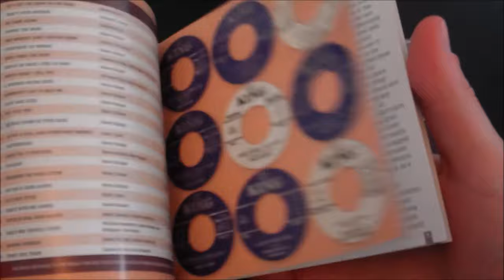Hank Ballard - Unwind Yourself: The King Recordings 1964-1967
The R&B star’s surviving 1964-67 King recordings, reissued in their entirety for the first time.

“Unwind Yourself” focuses on the period in Hank Ballard’s long career that has remained relatively under the radar in the CD era. It features every surviving record he made between early 1964 and late 1967, a period during which soul took over from R&B and his King label-mate James Brown spearheaded the funk revolution. Ballard made every effort to remain up-to-date but struggled to get his records heard by a wide audience. Whatever reasons DJs might have had for ignoring them, it surely was not the quality of the records or Ballard’s performances, which are first-rate throughout.

While this collection is aimed primarily at soul and funk fans, there are lots of choice R&B cuts to grab the attention of those who enjoy music of an earlier vintage. The vast majority of the tracks here have never been reissued. All but three are presented in the straight-ahead mono sound of the original King singles and albums. The remaining three are heard in genuine stereo (rather than pesky 2-track, with vocals on one channel and everything else on the other). Featured musicians include Lonnie Mack, Beau Dollar and a host of other Cincinnati notables, not to mention James Brown himself. The CD booklet offers a vast array of original labels, album sleeves and beautiful period photos, some of which have never been seen before.

The loose chronology of the track listing enables the listener to hear how capably Ballard moved with the times, and what a pity it was he didn’t find a newer, younger audience to enjoy these selections in the way earlier fans had relished ‘The Twist’ and ‘Work With Me Annie’.

Track Listing:

01 Let's Get The Show On The Road
02 That's Your Mistake
03 He Came Along
04 Poppin' The Whip
05 One Monkey Don't Stop No Show
06 Everybody Do Wrong
07 Here Comes The Hurt
08 Knock On Wood I Feel Good
09 Watch What I Tell You
10 A Winner Never Quits
11 Somebody's Got To Help Me
12 Sloop And Slide
13 You, Just You
14 Get That Hump In Your Back
15 I'm Just A Fool (And Everybody Knows)
16 Togetherness
17 Dance Till It Hurtcha
18 I'm Ready
19 Teardrops On Your Letter
20 My Sun Is Going Down
21 Do It Zulu Style
22 (Dance With Me) Annie
23 You're In Real Good Hands
24 Which Way Should I Turn
25 Unwind Yourself
26 Funky Soul Train